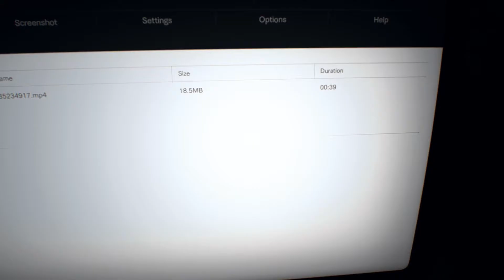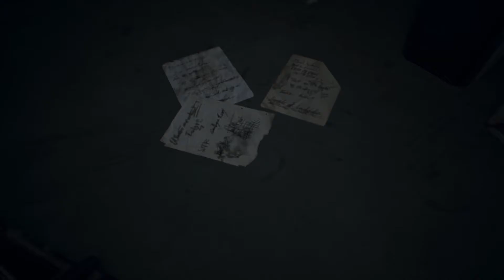Resident Evil 7 BIOHAZARD Part 13 - only a babysitter ?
watch me play Resident Evil 7 BIOHAZARD
the secret behind Mia

on PC

on PS4

on XBOX ONE